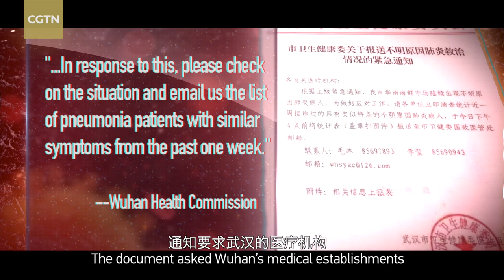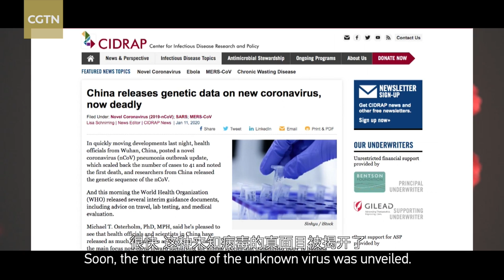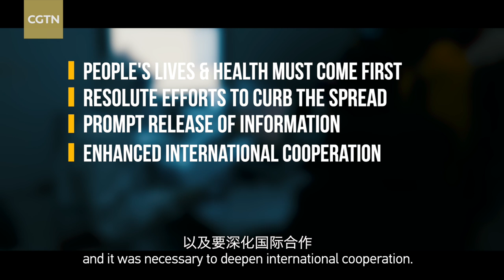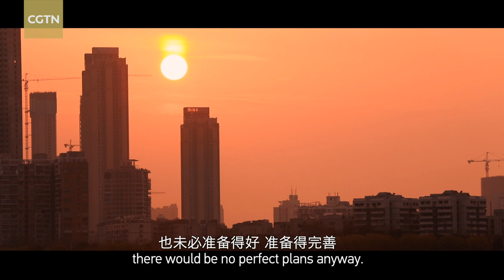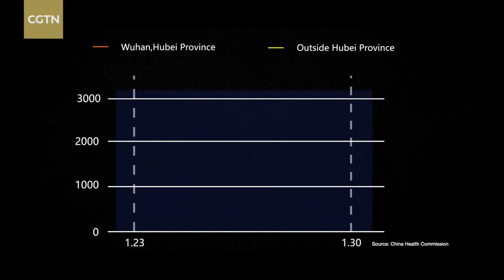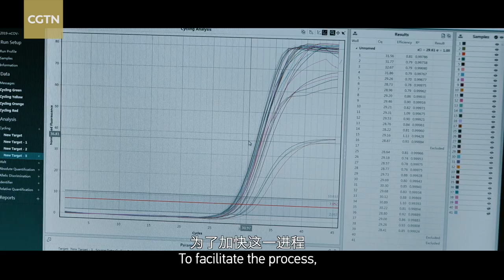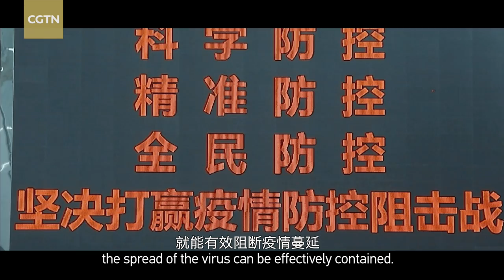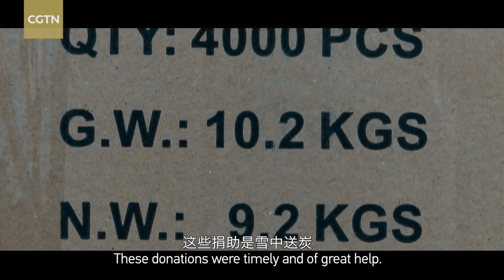The Frontline: China's fight against COVID-19 | Documentary Series 1 of 2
The novel coronavirus pandemic is the largest global health crisis of the past decades, and China was the first country to be hit by COVID-19. When the lives of 1.4 billion people were put under threat by the virus, China locked down Wuhan, once the epicenter of the coronavirus outbreak in the country. But how did the virus spread throughout the city? And what led to the unprecedented lockdown? CGTN launches "The Frontline: China's Fight Against COVID-19", a 90-minute-long two-part documentary. In part one, the initial outbreak and the following two months are explored, and how a city of 11 million came to a standstill.